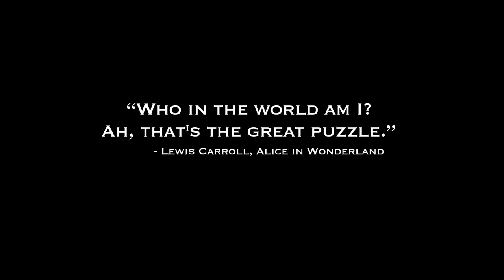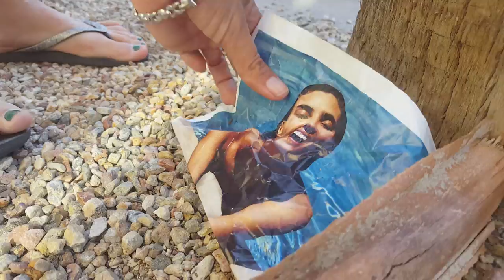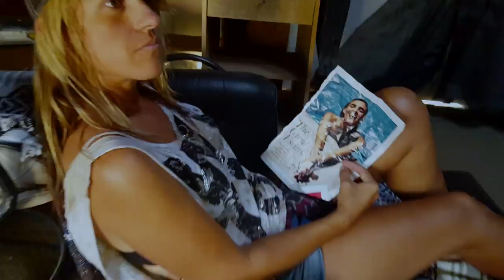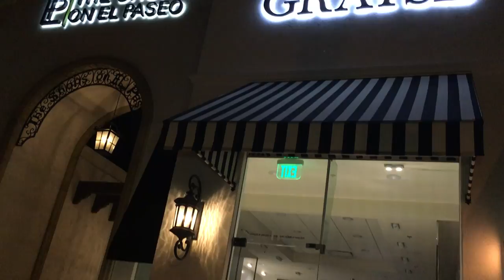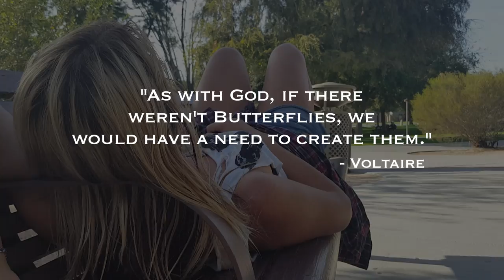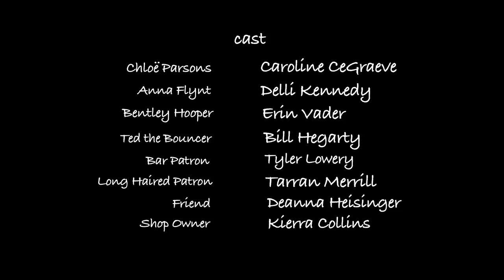Real Smile- short film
Chloe, a social reject, is homeless yet becomes a business owner. A story about personal growth and determination.
Award nominated for Best Student Film (over 18)- Idyllwild Film Festival 2017.
Written and directed by Caroline DeGraeve